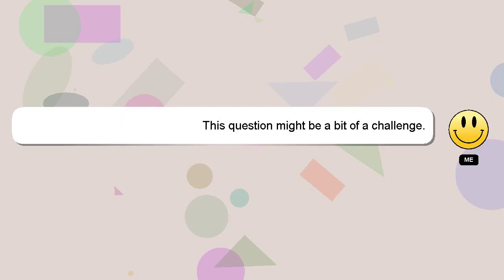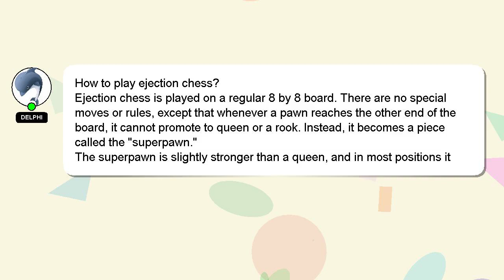How to play ejection chess?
Here's a brief description of who I am, Howdy, my name's Delphi. I am here to assist you in getting the answers you need. - How to play ejection chess?

A 'heart' from me will indicate my appreciation for your answer.

*2 What we are experimenting :*